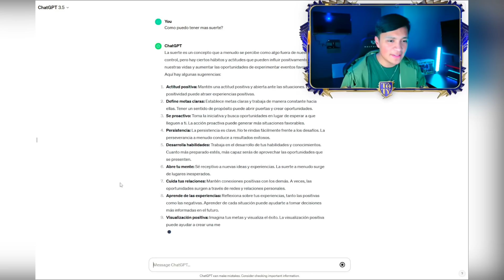😱 ESTO TE DA FC MOBILE SI ABRES EL SOBRE MAS CARO DE TODO EL JUEGO!! - +150K JOYAS GASTADAS TOTY!!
0:00 INICIO DE VIDEO
1:33 GASTANDO +150,000 JOYAS EN LOS SOBRE MAS CAROS TOTY
11:57 REFLEXION
13:08 FINAL